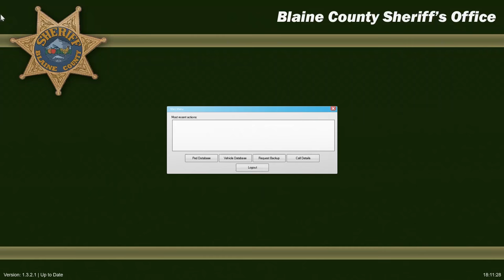GTA 5 LSPDFR SP #208 - Clustertruck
▼Main Mods▼

▼Vehicles▼
(Captain 14's car packs come with custom carcols.meta for reflections like you see in the video)

VisualV (I use the radiance mod that comes with visualv)

Realistic Driving V by Killatomate (not updated for new GTA build yet, custom edited)